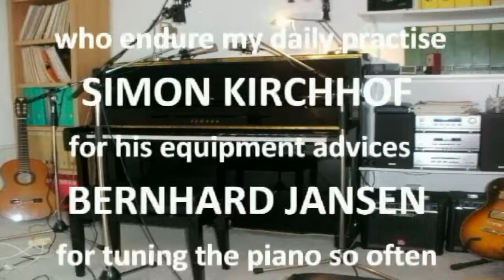J. Moser: Jade - New version - Horst Klee, Piano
J. Moser: Jade / Good Sound  - No pedal dissonances - Well tuned Piano .New Arrangement by myself.
Thanks for listening Home recorded with Yamaha U1 A, Zoom Q8, Neumann U 87,